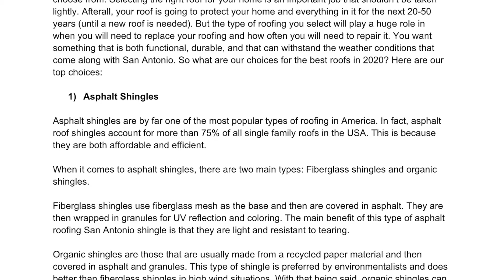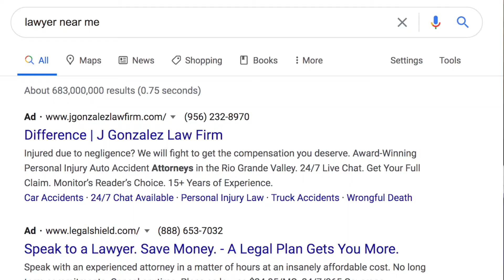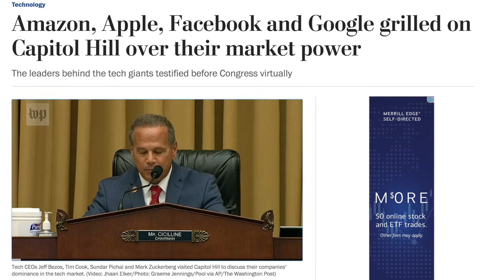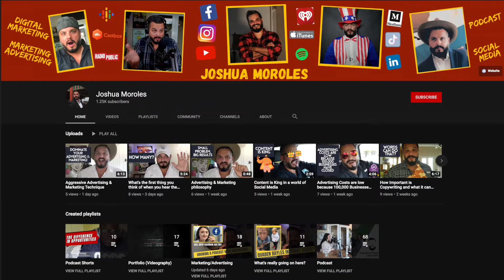Attorney Branding by Alamo Digital Agency